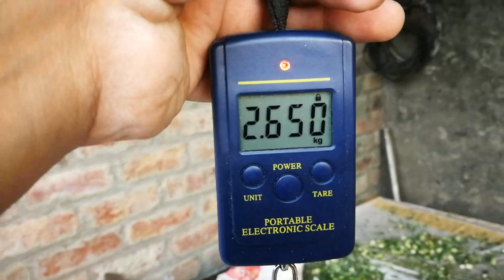Alfalfa hay feasibility | Lossan ki hay city main | لوسن کی ہے || Rooftop Goat Farming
lossan ki hay kitne ki parti hai aur banai chahiye ya nai? Alfalfa hay feasibility in Lahore city

شھر میں لوسن کی ہے کیتنے کی پڑتی ہے